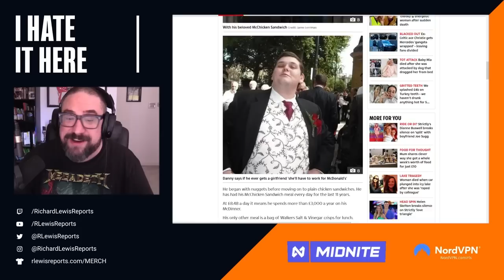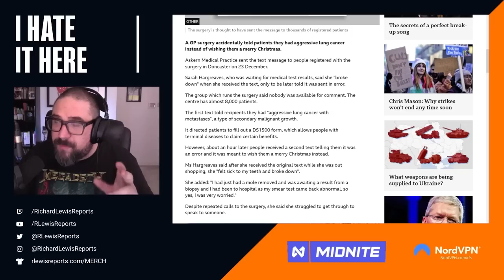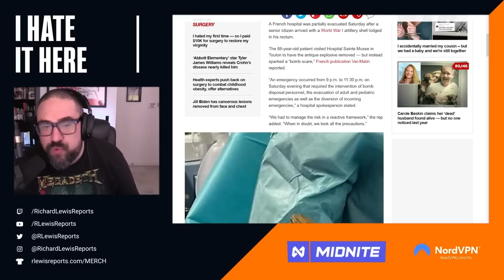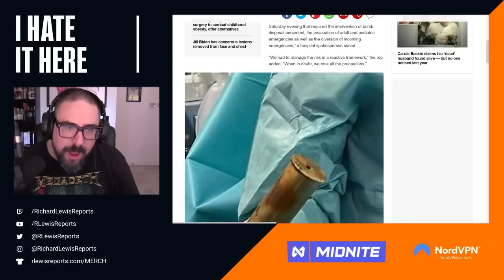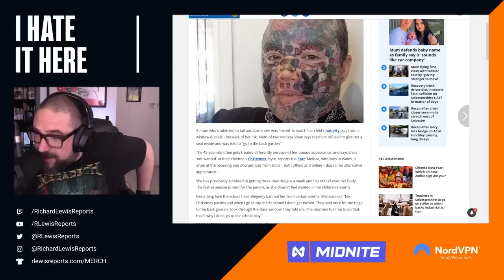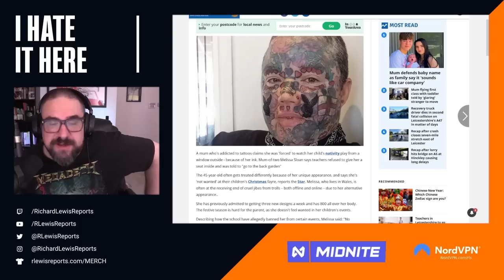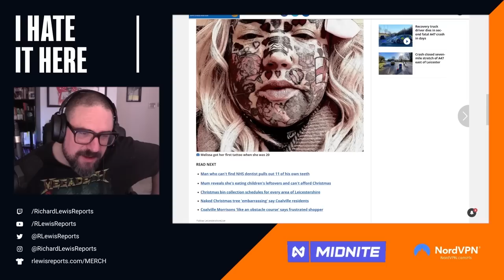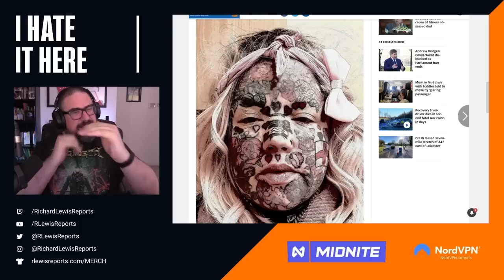I Hate It Here 34